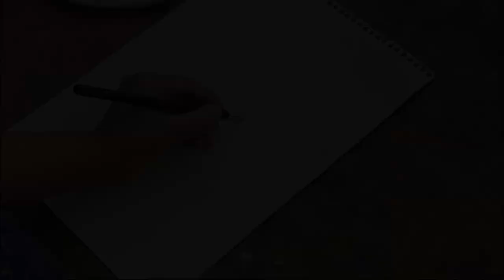Little Artist SADAF - Painted A Picture Of A House 🎨